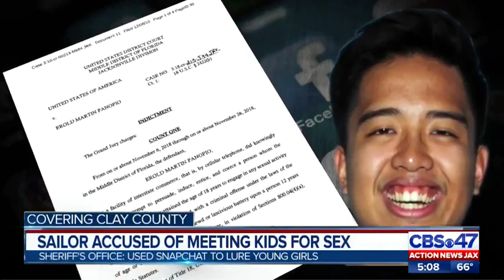Sailor accused of meeting kids for sex arrested